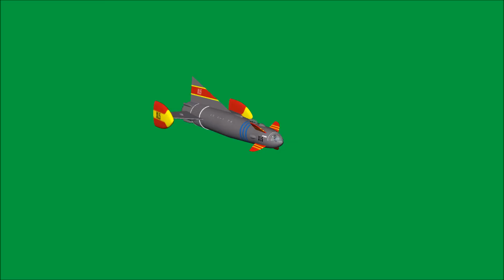Fireball XL5 3D Model From The ITC Television Series.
My favourite from the TV series Fireball XL5, model converted over for use with iClone.
Chroma Key version / Green Screen.